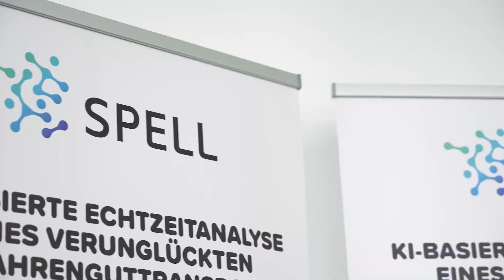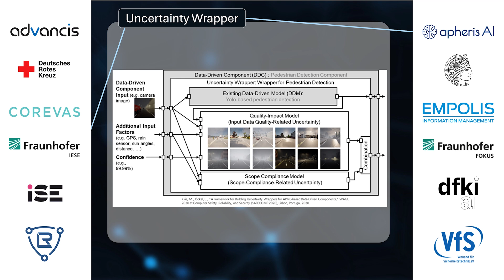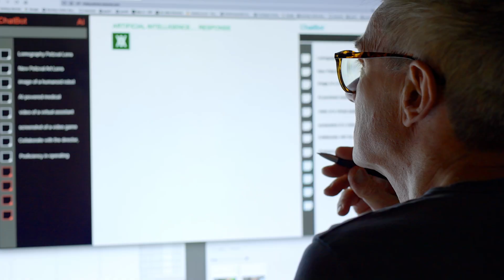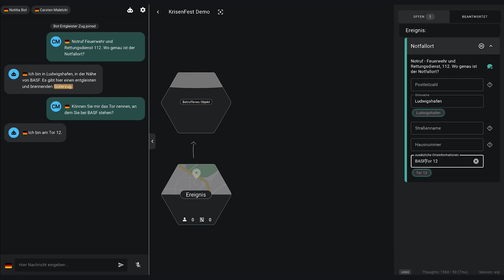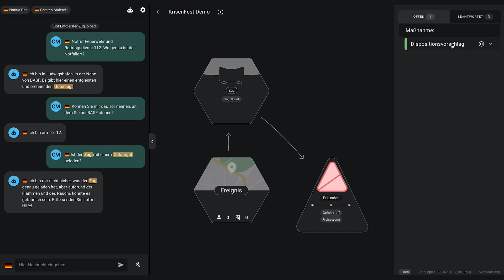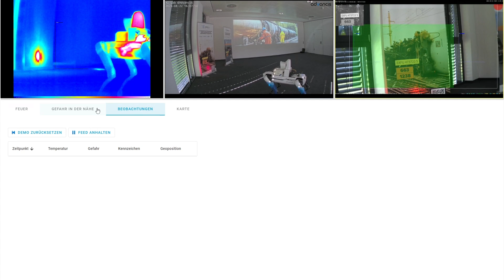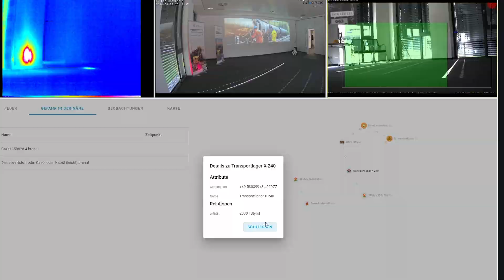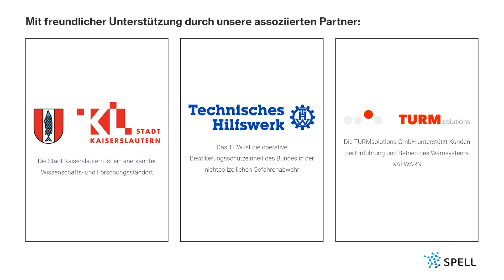SPELL research project FINAL summary (German)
„SPELL“ – stands for “Semantic Platform for Intelligent Decision and Operations Support in Control Centers and Situation Centers“.

Advancis’ focus within the project is particularly on the integration, harmonization and utilization of sensor data from security, building management and communication and information technology in near real-time.

With the help of artificial intelligence and data technologies, a significant gain in information and time should be achieved in crisis situations. Advancis will primarily test this in concrete applications of networked BOS and industrial control centers with the aim of ensuring resource-efficient incident management through artificial intelligence.